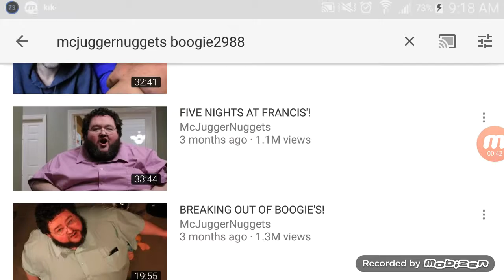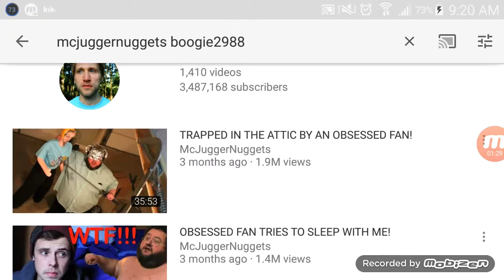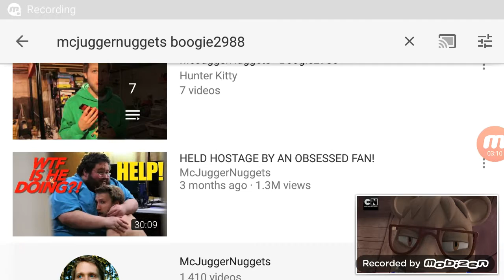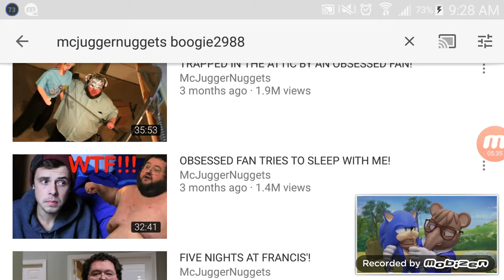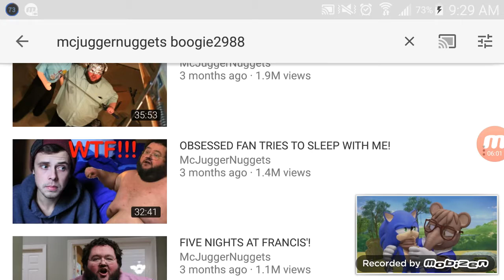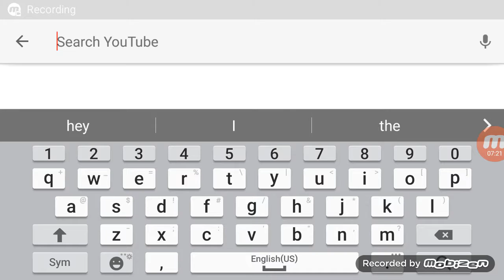Sonic boom exposed (strong language)